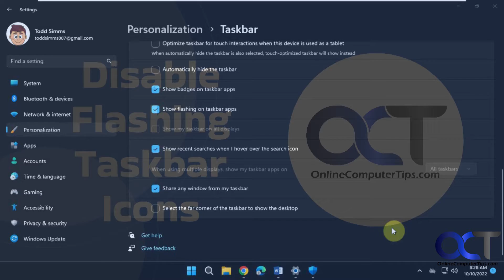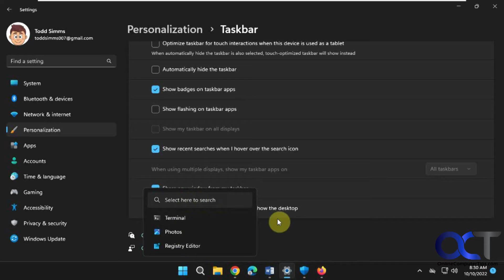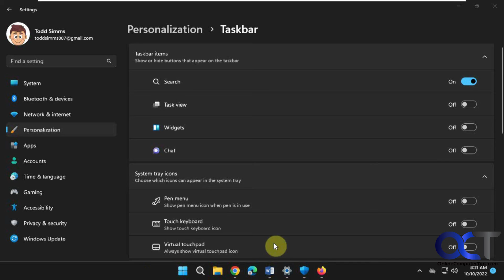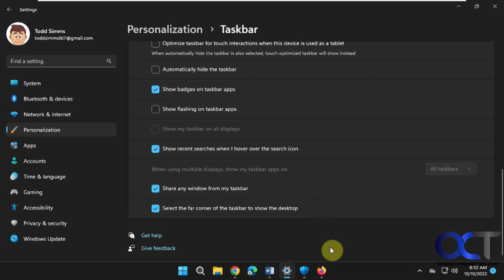Disable the Flashing Taskbar Icon Feature (And Other New Taskbar Features)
If you use Windows 11 and don't like to see your open programs flash on the taskbar trying to get your attention, you can easily disable this in the Windows settings. This is a newer Windows 11 feature and there are other new taskbar options you might want to check out as well such as the ability to share apps from the taskbar and right click the taskbar to open Task Manager.